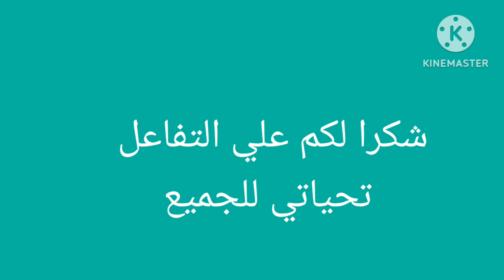بالفيديو البنت جابت لامها اربع ستات بلطجية💢 عشان يمسكوها قدام الجيران💥 الفيديو كامل وتفاصيل صادمة ‼️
البنت جابت لامها اربع ستات بلطجية💢 عشان يمسكوها قدام الجيران💥 الفيديو كامل وتفاصيل صادمة ‼️
علّق عياله الأربعة في مشنـ ـقة على الشبابيك وراح يصلي الفجر
مفاجآت في مذبـ ـحة الفجر بالإسماعيليه
شاهد بالفيديو فضيحة أم العروسة اللى عملته مع الراقصة كان سبب طلاق بنتها أم العريس شايلة العريس بترقص